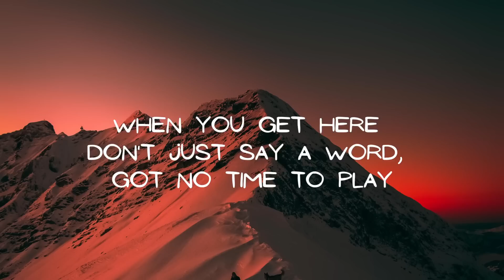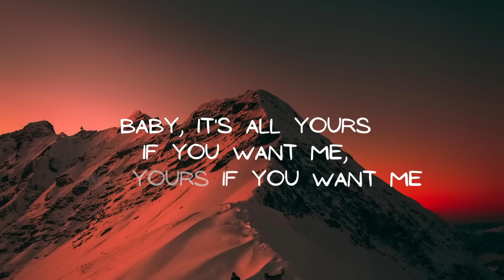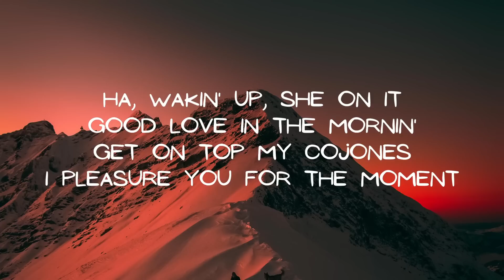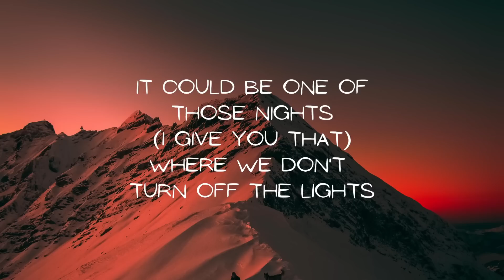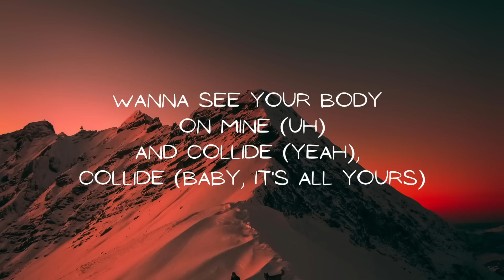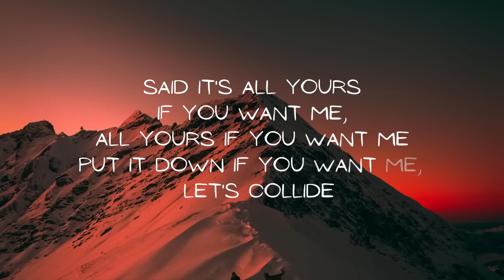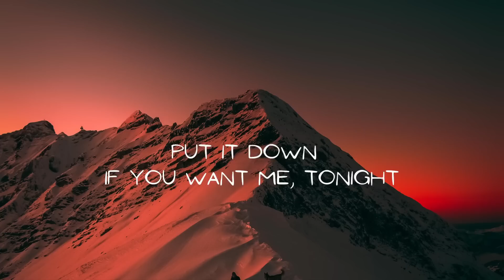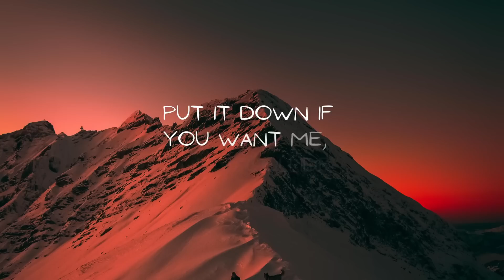Justine Skye - Collide (Lyrics) ft. Tyga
Justine Skye - Collide Lyrics video ft. Tyga SultryLyrics VibrantVisuals JustineSkye Tyga Collide RnB HipHop MusicVideo.

Justine Skye and Tyga bring the heat in the official lyric video for "Collide." With catchy beats and a vibrant atmosphere, this track is sure to get stuck in your head. Watch as the lyrics come to life with stunning visuals, highlighting the powerful chemistry between Justine Skye and Tyga. Don't miss out on this unforgettable musical experience and hit play on "Collide" now!